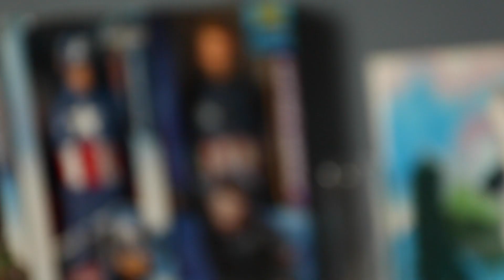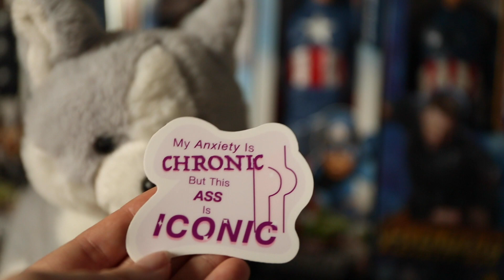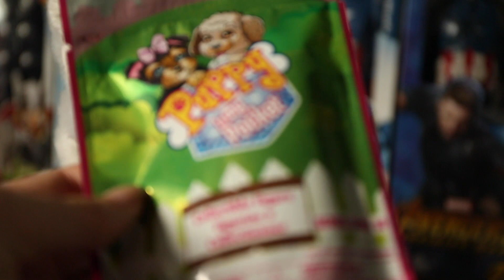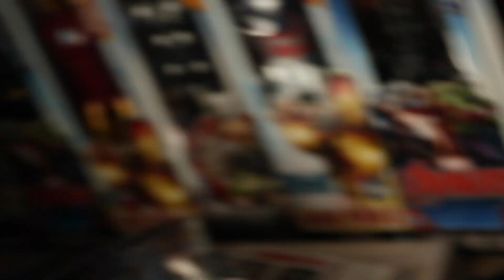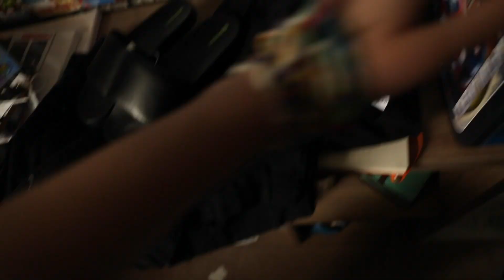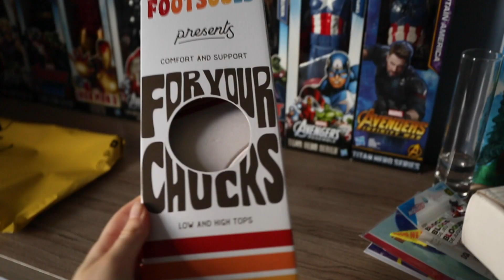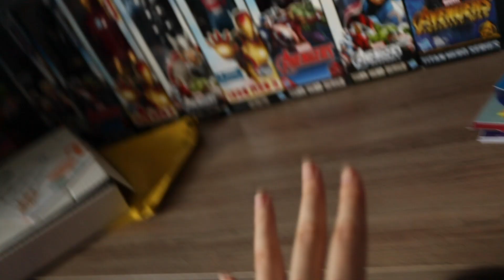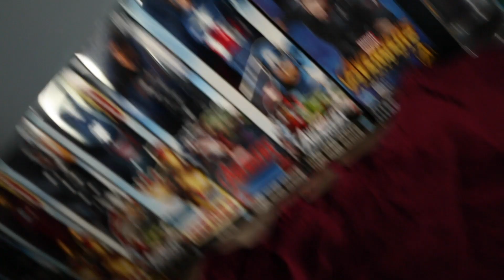Quarantine Haul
Well this is both longer and shorter than anticipated. If it's a weird cut it's because I was explaining too much or details that really didn't matter.